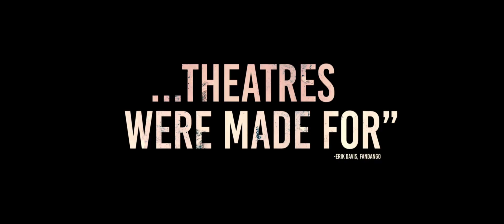A Quiet Place Part II (2021) | Final Trailer 1080p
Silence is not enough.
Overview
Following the events at home, the Abbott family now face the terrors of the outside world. Forced to venture into the unknown, they realize that the creatures that hunt by sound are not the only threats that lurk beyond the sand path.

John Krasinski

Director, Screenplay

Scott Beck

Characters

Bryan Woods

Characters